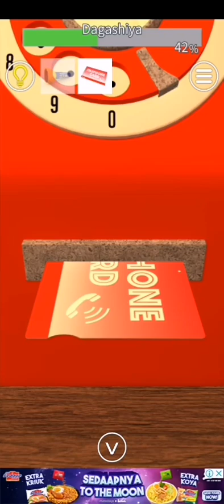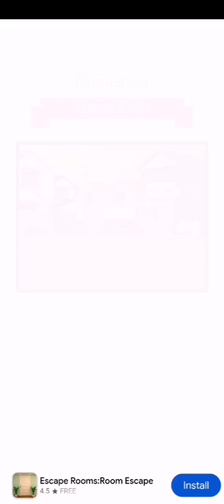EXITS Room Escape Game : Dagashiya gameplay walkthrough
Game EXITS room escape game, special mode - October only : dagashiya